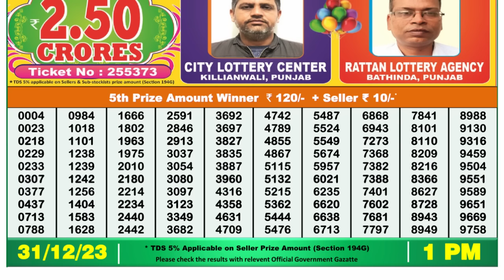🔴 Lottery Sambad Live 01:00pm 31/12/23 Morning Nagaland State Dear Lottery Result Pdf Download